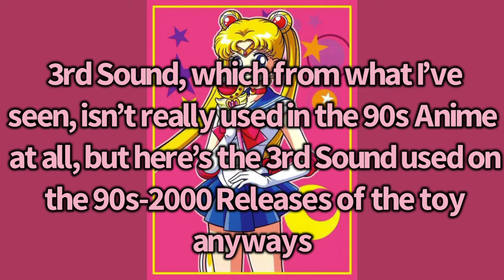Sailor Moon R Cutie Moon Rod Comparison: Original vs Vintage Toy Releases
This video is a comparison of the Orginal Cutie Moon Rod Attack from the Orginal 90s Sailor Moon Anime, vs the Orginal 90s-2000 Toy Releases. I really hope this video helps you Sailor Moon Fans out there with telling the differences of the tones and pitches of the different Releases of the Orginal Cutie Mon Rod Toy from the 90s-2000s. Huge Shoutout to @Lvdgsll for the Inspiration for this video. If you enjoy this video please leave a like, and a comment down below in the Comments Section, and if you want to see more reviews and content, please subscribe to the channel 😉👍🏼